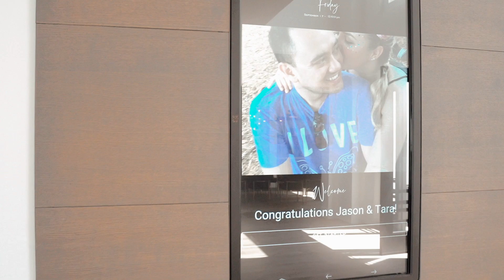The Wedding of Jason & Tara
Jason & Tara
Wedding Highlight Video
09.18.21